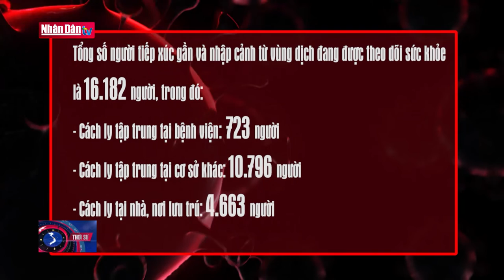Cập nhật tình hình dịch Covid-19 tại Việt Nam tính đến 18h ngày 3-10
Cập nhật tình hình dịch Covid-19 tại Việt Nam tính đến 18h ngày 3-10 | Truyền Hình Nhân Dân
1. Dự Báo Thời Tiết Hôm Nay